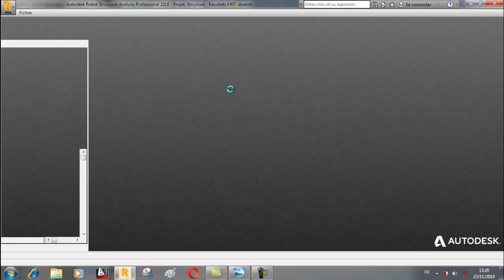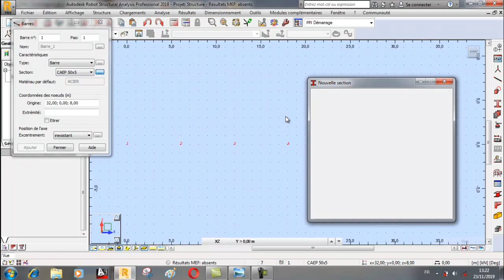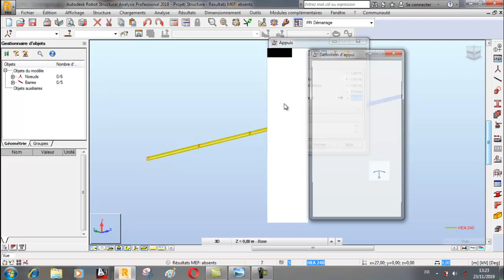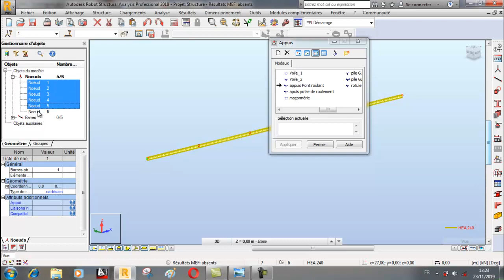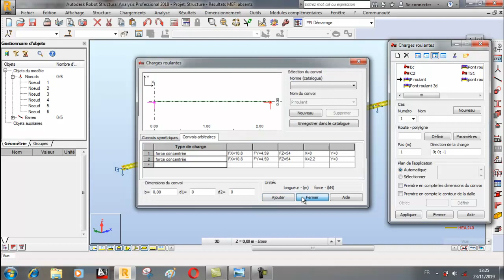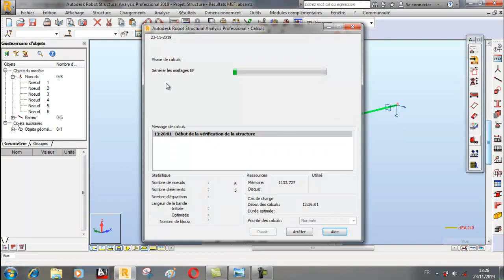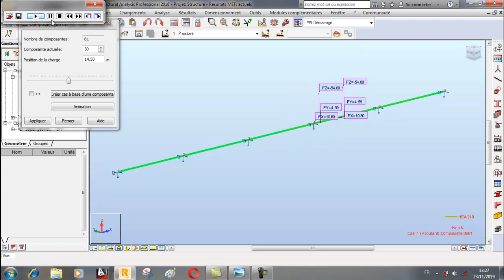Modélisation d'un pont roulant sur AUTODESK ROBOT ANALYSE : Modèle d'une seule poutre de roulement